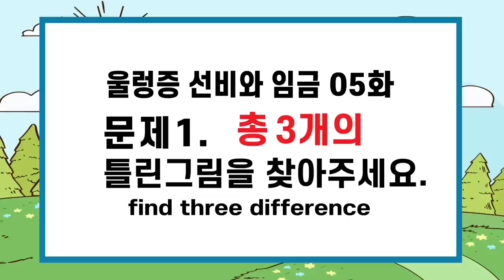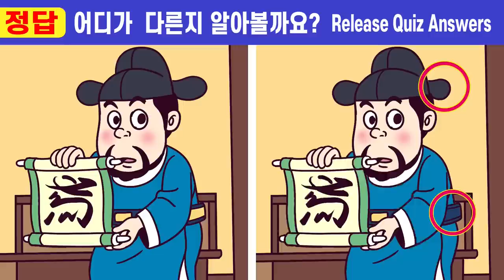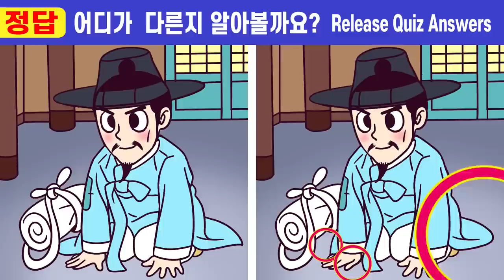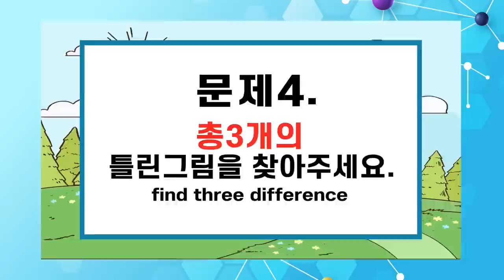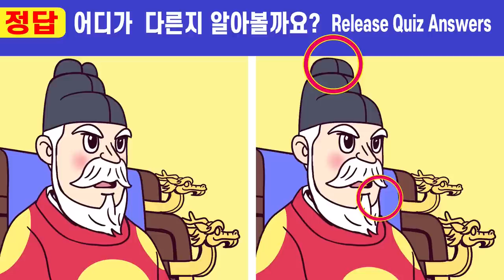💪60대 두뇌노화엔 두뇌훈련 그림퀴즈!ㅣ#200ㅣ울렁증 선비와 임금5화ㅣ아이큐높이는 두뇌훈련!ㅣ100세 두뇌건강을 위한 집중력훈련!ㅣ인지력개선 【틀린그림찾기/치매예방】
00:00  인트로
00:19  게임1
02:01  게임1 정답 확인
02:14  게임2
03:57  게임2 정답 확인
04:10  게임3
05:52  게임3 정답 확인
06:05  게임4
07:47  게임4 정답 확인
08:01  게임5
09:43  게임5 정답 확인
10:00  최종 화면